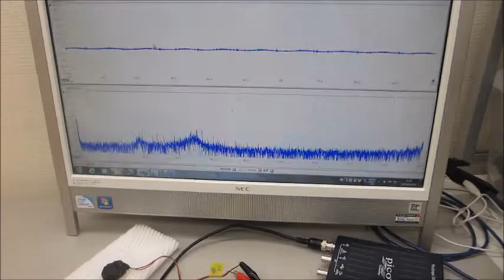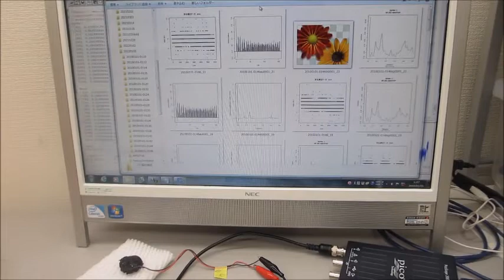超音波プローブの伝搬特性を測定・解析・評価する技術（超音波システム研究所）